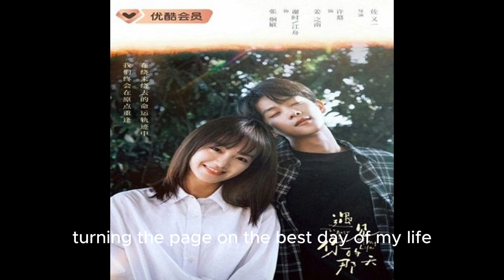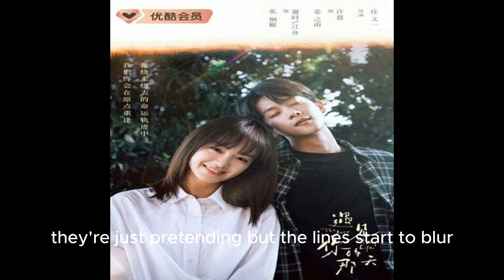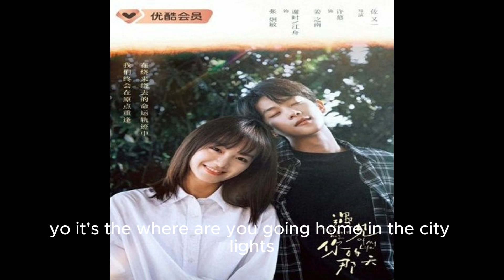Rap | THE BEST DAY OF MY LIFE (2024) | rap god full song lyrics clean